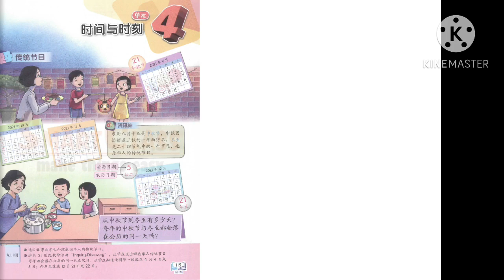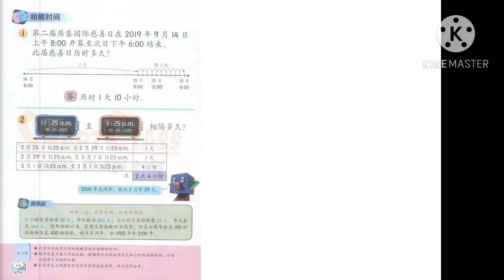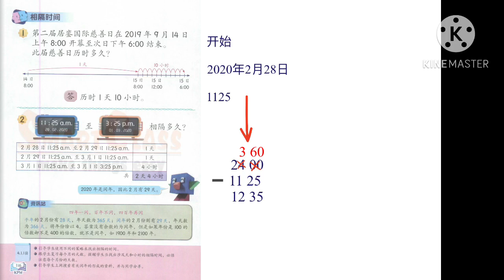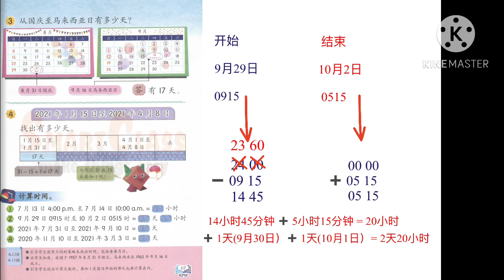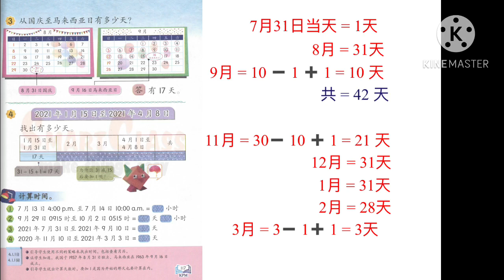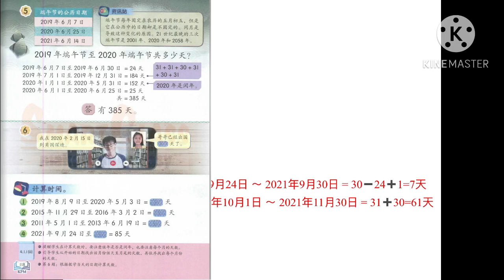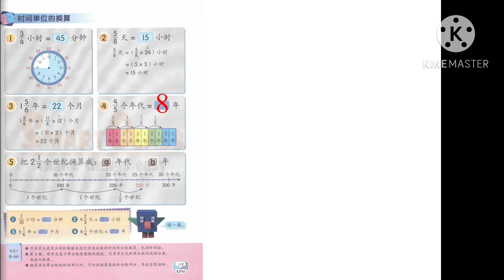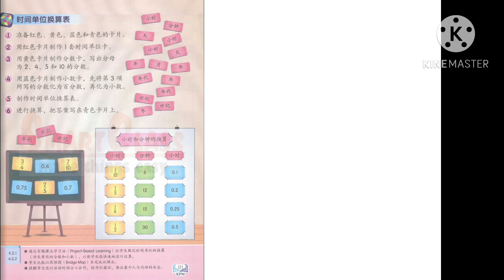秒杀数学 KSSR 五年级数学 课本第115～121页解答 单元4 第8部 相隔时间 单位换算